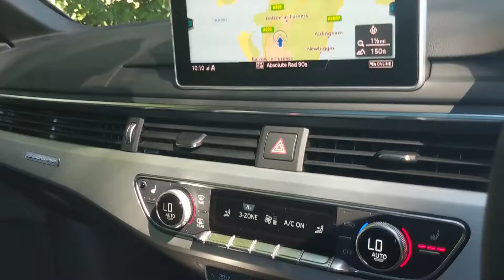Audi S4 TFSI Quattro